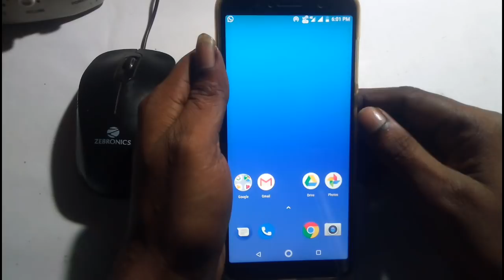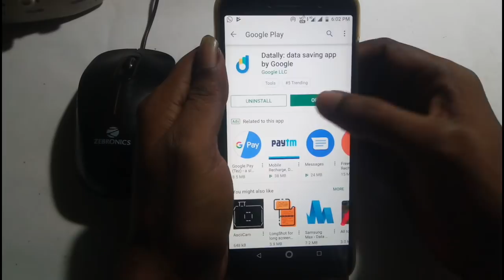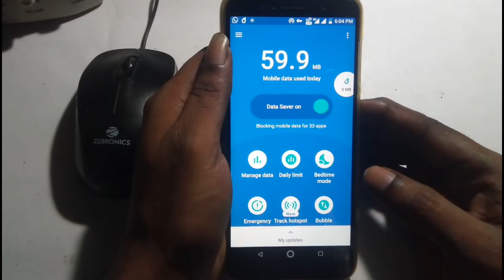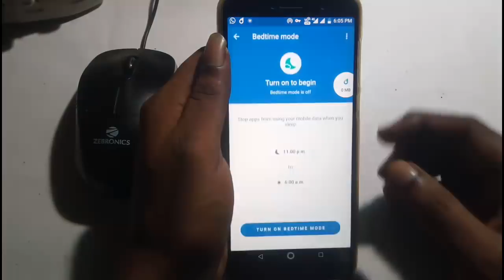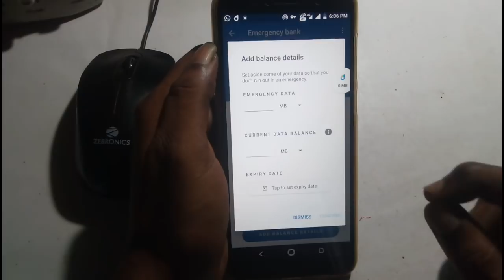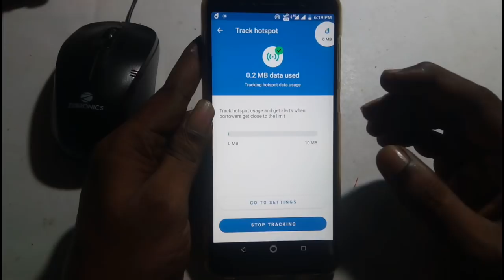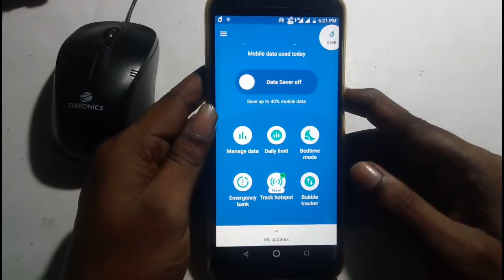கூகுளின் 1 App 6 பயனுள்ள விஷயங்கள் தெரியுமா?Google useful app....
கூகுளின் 1 App 6 பயனுள்ள விஷயங்கள் தெரியுமா? 40 % Data Save || Google useful app.

Datally is a smart app by Google that helps you save, manage, and share your mobile data.

On average, people save 21 percent of their mobile data—that’s like using data Monday to Thursday, and having Friday covered by Datally.

SAVE DATA
More data for the apps you care about.
● DATA SAVER - Save mobile data by blocking background data and unwanted notifications. You can block background data for some apps and allow for others.
● BEDTIME MODE - Automatically turn off mobile data at night.
● EMERGENCY BANK - Save a little data for later in case you need it.

MANAGE YOUR DATA
See which apps use the most data and control overall usage.
● DATA USAGE INSIGHTS - Learn more about your data usage including usage history, trends over time, and per-app usage.
● BUBBLE - Stay in control by seeing real-time data usage while using your apps.
● DAILY LIMIT - Set a daily cap for how much data you can use.

SHARE YOUR DATA
Give data to friends and family.
● TRACK HOTSPOT - Set a limit for the amount of data your friends can use from your hotspot. Get a reminder or just turn the hotspot off when the limit is reached.
● GUEST MODE - Limit the amount of data friends or family can use when they borrow your phone.

PERMISSIONS
Datally requests certain permissions to help you get the most out of your mobile data, including:
● Phone - Used to help you monitor your phone’s mobile data usage. Datally doesn’t make or receive phone calls on your behalf.
● VPN - Datally sets up a local Virtual Private Network (VPN) service on your device to block unwanted mobile data usage - it doesn’t send any of your app usage data through Google’s servers. The Datally VPN is only on your phone and doesn’t redirect your Internet traffic to any other servers or locations.